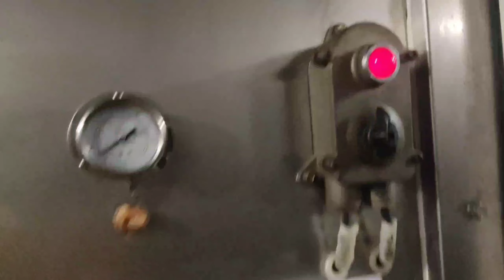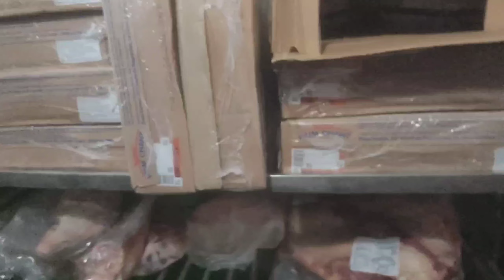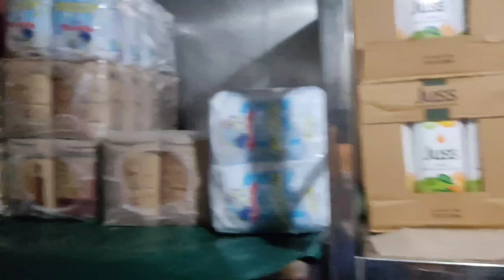Ships ( kitchen) Gally and provision store Ture || merchant Navy vlog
Galley (kitchen) and provision store ture

queries*
how to join merchant Navy
what is merchant Navy work
what is job in merchant Navy
way of join merchant Navy
ranks in merchant Navy